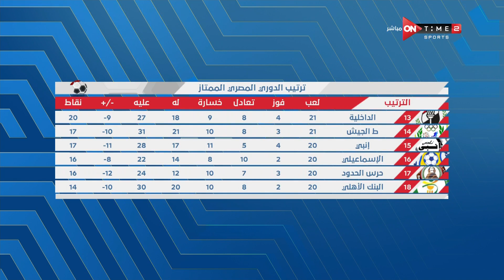ستاد مصر - بطاقة مباراة (أسوان - فيوتشر) ضمن مباريات الأسبوع الـ 21 من الدوري المصري